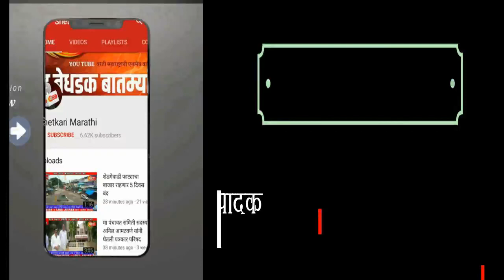विघ्नहर्ता गणेश मंदिरात मूर्ती स्थापना व कलशारोहण सोहळा संपन्न